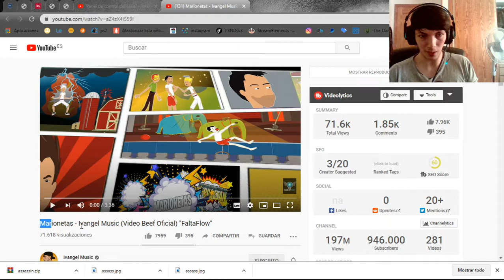Marionetas Ivangel Music Video Beef Oficial FaltaFlow REACCIÓN